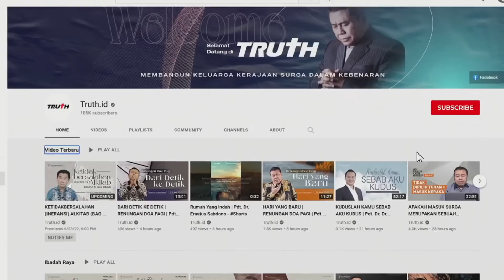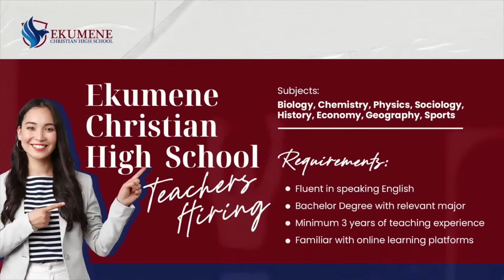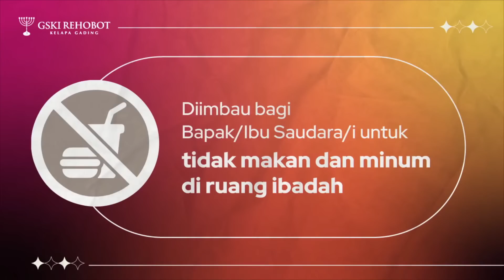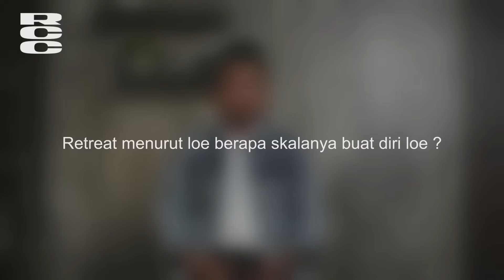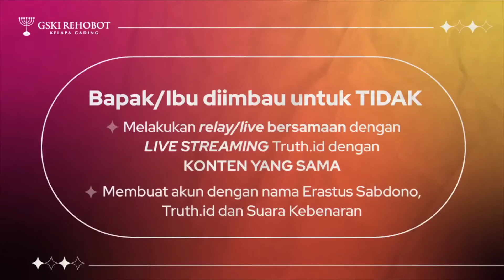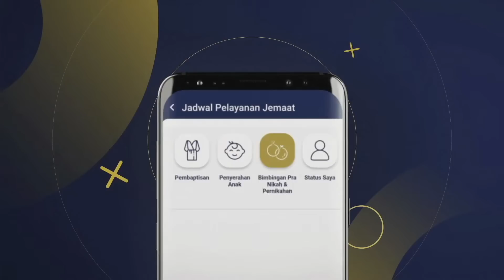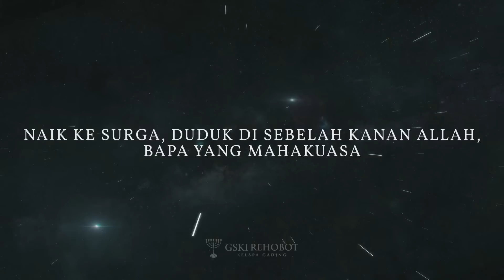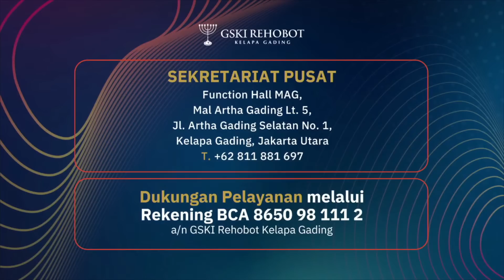PETUALANGAN MENCINTAI TUHAN | Pdt. Dr. Erastus Sabdono | SS II - 18 Juni 2023 | 11.00 WIB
00:00 Opening
27:48 Hanya Kau
35:00 Kau Melepaskan Semua
41:45 Tuhan Perkenankan Aku
47:23 Perjamuan Kudus-Mu
55:08 Di Hadapan Bapa Ku Bawa Hatiku
1:03:44 Firman Tuhan
1:43:23 Perjamuan Kudus
1:56:57 Doa Penutup

Item ID:                         2DWASY3
Author Username:                 LightBeats
Licensee:                        Mulmed Setpus
Registered Project Name:         yospin
License Date:                    March 21st, 2023

Item ID:                         2QDF33E
Author Username:                 cleanmindsounds
Licensee:                        Mulmed Setpus
Registered Project Name:         TRUTH.ID
License Date:                    April 26th, 2023